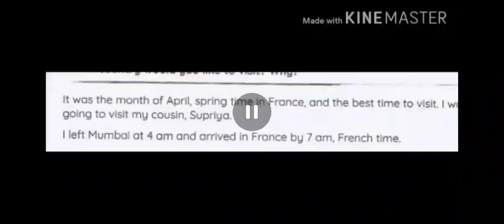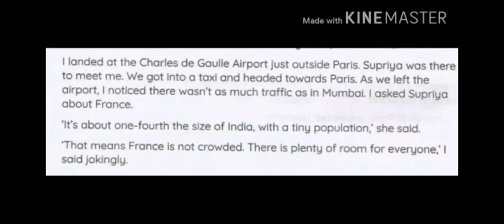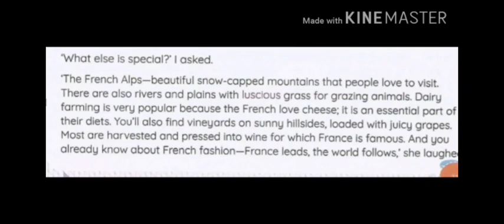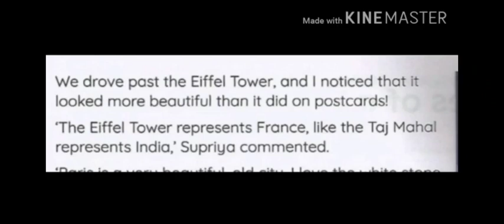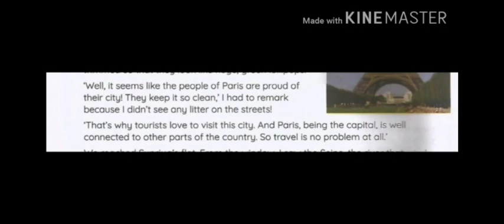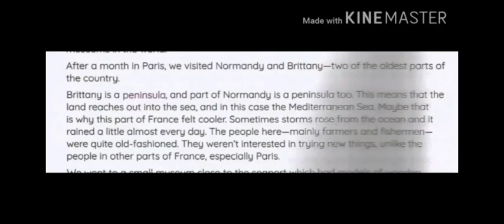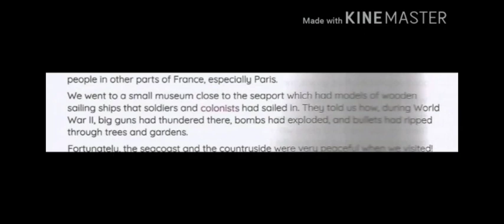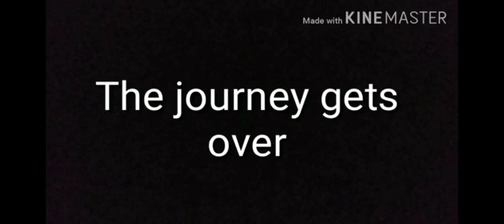Chap 2. Memories of a Visit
St. Anne's School, Jodhpur